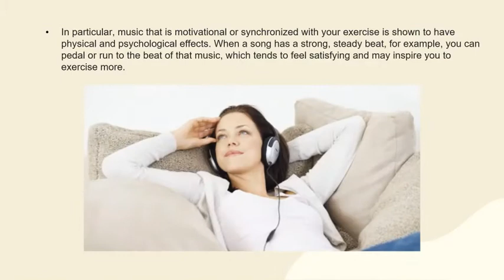Listening to Music Enhances Physical Performance.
Listening to music while exercising doesn’t just relieve boredom — it can help improve the quality of your workout by increasing your stamina and putting you in a better mood.